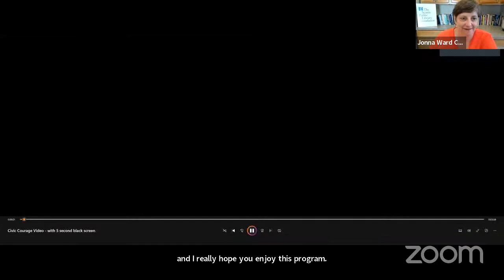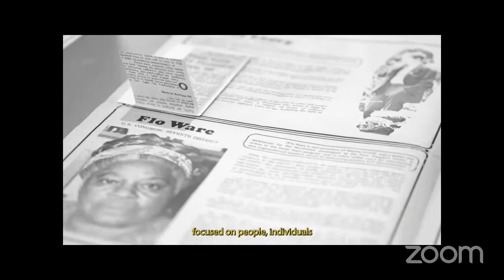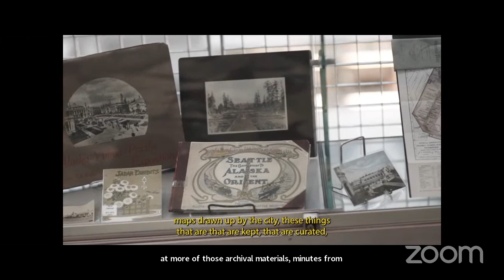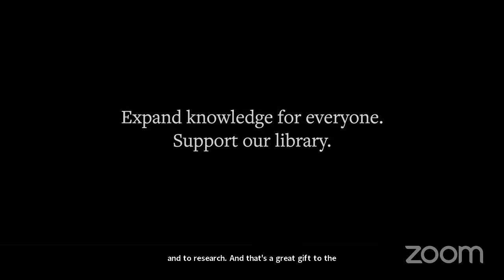Inspiring the Next Generation's Civic Courage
Increasing civic involvement, particularly among young people, is essential for the long-term health of our society and democracy.

At this virtual event, author Kristen Millares Young moderated a panel of Seattle students about their experience writing about courageous civic leaders, and using our library's collections to learn from the past and take action in the present. And she spoke with Seattle Public Library Chief Librarian Tom Fay about the many young readers nationwide accessing knowledge through the new Books Unbanned initiative.

The event included a video produced by Trial and Error Productions, featuring many previous winners of the Foundation's Stim Bullitt Civic Courage Scholarship.

Support Books Unbanned and library programs through the Foundation's Equity & Access Fund